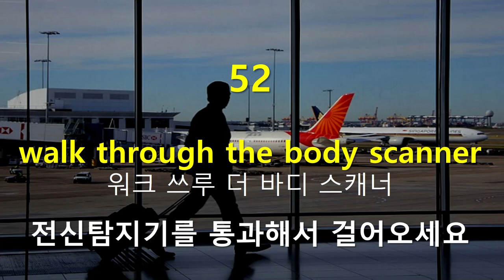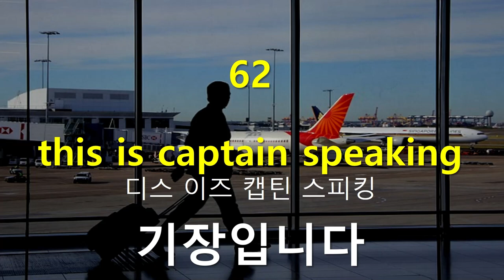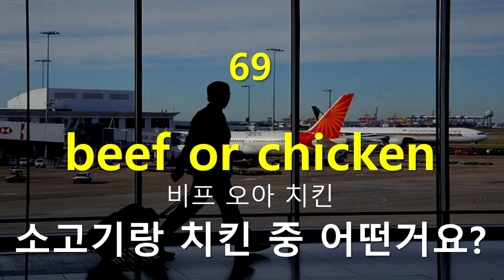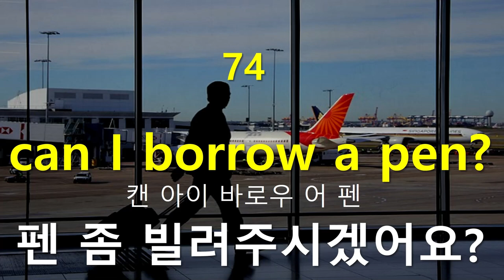여행영어 공항 기내편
생활영어단어연속듣기(44) - 여행영어
공항, 기내에서 사용하는 영어 단어 100선
해외 공항, 기내에서 사용할 수 있는 단어들을 선별해 보았습니다.